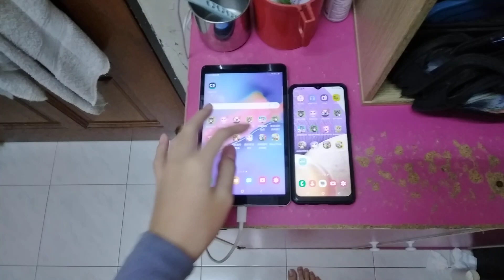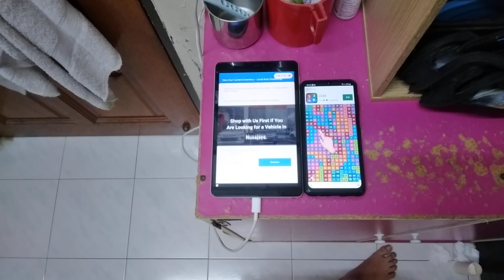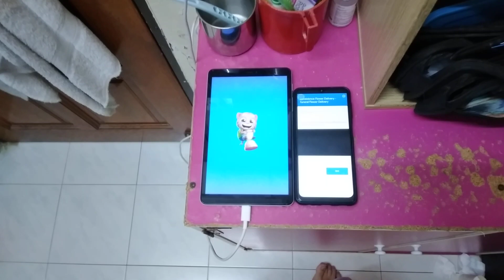Talking Tom Time Rush Echo 13439